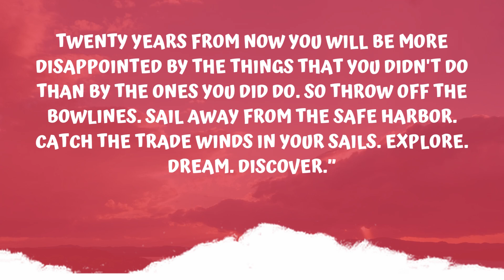...........Twenty years from now you will be more disappointed by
H. Jackson Brown, Jr. was an American author best-known for his book Life's Little Instruction Book which was a New York Times bestseller. Before becoming famous as a writer, Brown acted as a creative director of an advertising agency in Nashville, Tennessee. It was simple words of wisdom gathered from other people and his own experiences that made him a best-selling author.

Brown first published A Father's Book of Wisdom, which was quickly followed by P.S. I Love You, a collection of sayings and observations from his father and mother. Both were very popular and led to Life's Little Instruction Book, which was originally written as a going-away present for his college-bound son, Adam. This book contained 511 reminders about "how to live a happy and rewarding life" and became a phenomenal best-seller worldwide. It has logged more than two years on the New York Times best-seller list, including more than a year at the number one spot. Life's Little Instruction Book was the first book to ever occupy the number one spot on the New York Times best-seller list in both paperback and hardback formats simultaneously. Live and Learn and Pass It On followed and also became a New York Times best-seller.

Brown's books have been translated into 35 languages and have sold millions of copies worldwide. They have spawned calendars, posters, apparel items, daily journals, greeting cards, audiocassettes, screensavers and even fortune cookies. Brown is also said to receive thousands of letters from readers all over the world. Their content ranges from the simple, "I enjoyed your book and I read a page or two every night before I go to bed" to the humbling "your book convinced our family to adopt a special needs child."

Remarking on his books, Jackson has said, "Most of us know what we need to do to make our lives more fulfilled and useful, but sometimes we forget. My little books are gentle reminders of those simple things which, if done well and in a spirit of love, can significantly change our lives